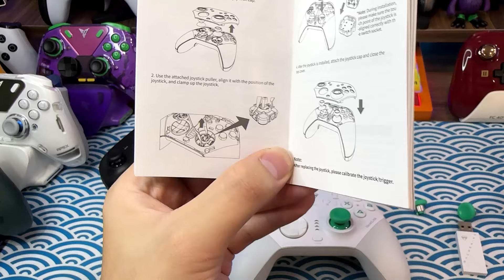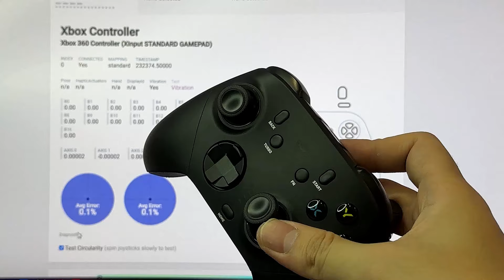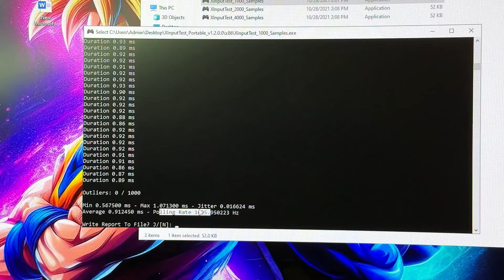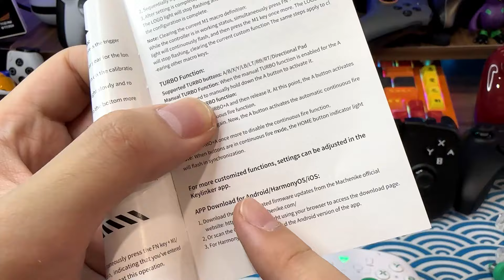Mở Hộp Và Đánh Giá Machenike G6 Pro Nearlink